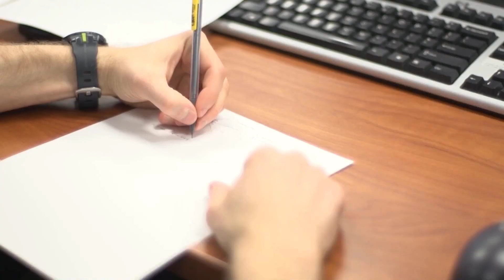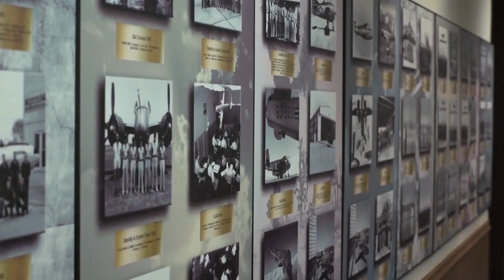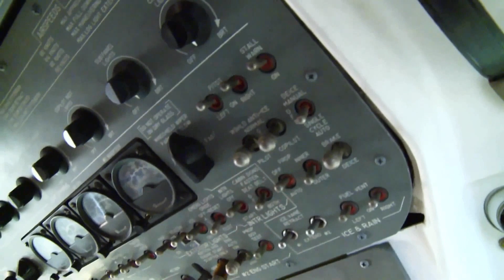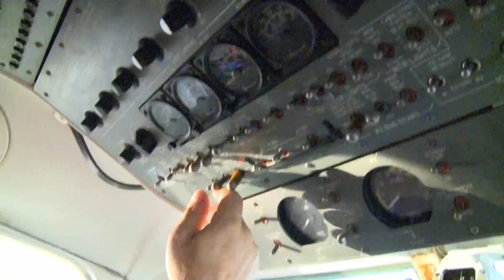You Wanna Be A Test Pilot? • USAF Test Pilot School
An introductory look at the U.S. Air Force Test Pilot School (USAF TPS) located at Edwards AFB. Follow  the class of 15-ALPHA during the first few weeks of USAF TPS and get a glimpse of Test Pilot training. Did you know not all USAF TPS students are pilots? In addition to student pilots, there are students who are also engineers and combat systems operators.